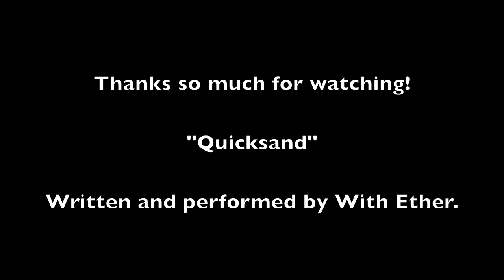"Quicksand" Original Acoustic Instrumental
"Quicksand" Written and performed by Simon Leong and Alasdair Poon, With Ether.

We hope you get that sinking feeling. Enjoy!